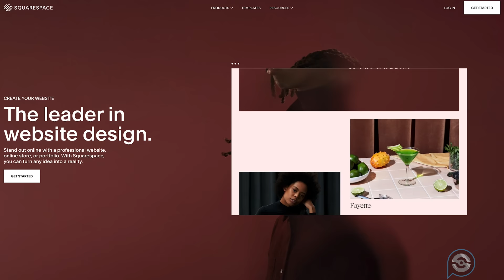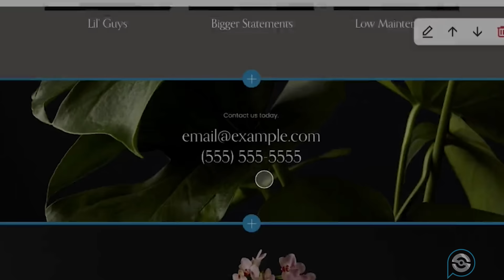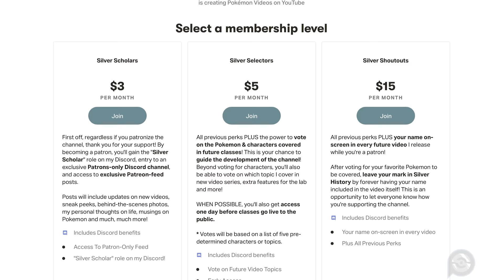The History of Brock's Blissey: From Daddy's Girl to Powerhouse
📅 New Classes Weekly!

📝 Battle Record

🏆 Happiny VS Seviper
🏆 Happiny VS Ditto
〰️Blissey VS Purugly
⚔️ Moveset

💿 Dazzling Gleam
💿 Mega Punch
💿 Pound
💿 Secret Power
💿 Softboiled
Timestamps

00:00 Professor Silver: Brock's Blissey
00:17 Brock gets Happiny's Egg
00:30 Happiny Hatches & Bonds with Brock
01:02 Happiny VS Team Rocket
01:18 Brock Catches Happiny
01:41 Happiny's Helpful Nature
02:03 Happiny's Relationship with Brock
02:38 Happiny Learns Secret Power
02:47 Happiny Befriends the Gang's Pokemon
03:16 Happiny's Brother Suddowoodo
03:34 Happiny's Super Strength!!!
04:14 Happiny's Strength Fails Her...
04:41 Squarespace!
05:13 Happiny's Many Battles
05:41 Happiny Becomes a Nurse
06:04 Happiny Evolves into Chansey
06:16 Brock Becomes a Doctor
06:36 Blissey Returns in Pokemon Journeys
06:44 Blissey VS Purugly
07:01 Blissey Proves Brock is still a Warrior
 07:13 Blissey's Battle Record
07:24 Blissey's Moveset
07:30 Blissey's Significance on Brock as a Breeder
07:58 Subscribe!
👨‍🏫About Professor Silver & Pokemon Explained

Each episode of Pokemon Explained profiles a different Pokemon from the main cast and breaks down its COMPLETE history on the anime, including all of its battles, appearances, character development & significant storylines.

We'll be covering all of Ash and his companion's Pokemon.

We're just starting out, so if you have any requests or feedback, I'm game to listen!